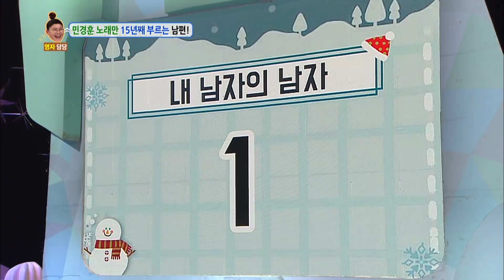My man’s man (Min Hyunghoon!?) [Hello Counselor Sub : ENG,THA / 2018.02.26]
Guests - KCM, Wang Jiwon, Red Velvet (Irene & Seulgi)